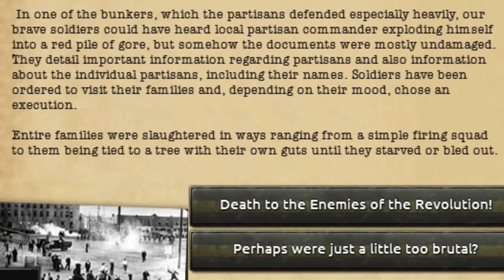Hoi4: Rivers of Blood timelapse | Germany paints Europe red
Spartacus Coalition more like Fartacus Coalition.